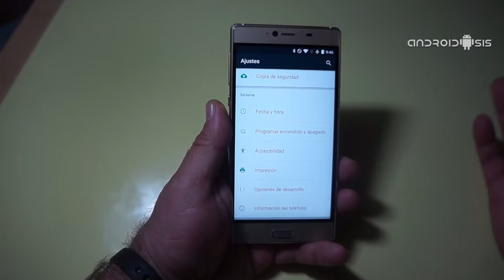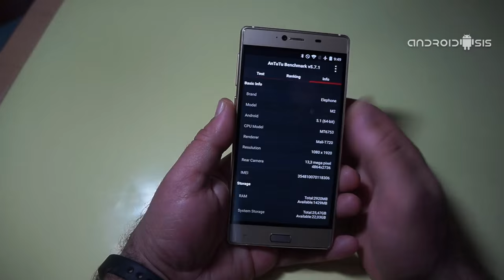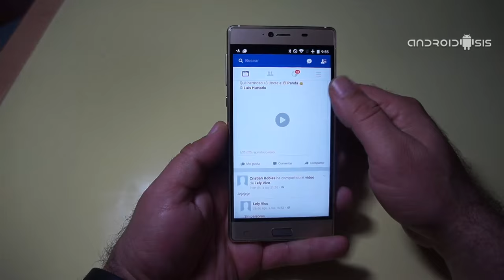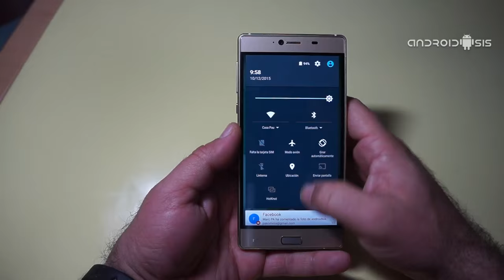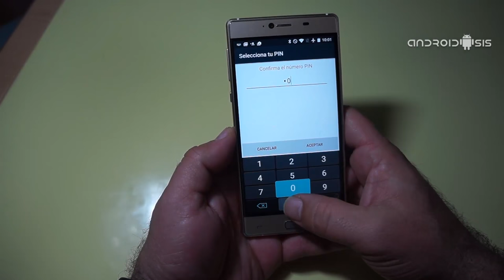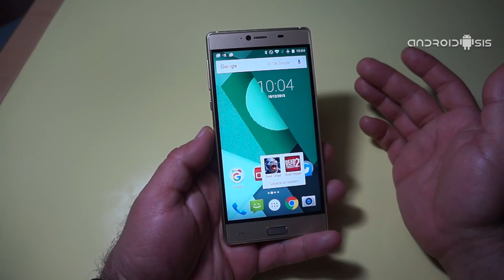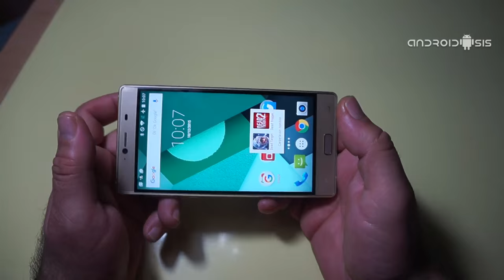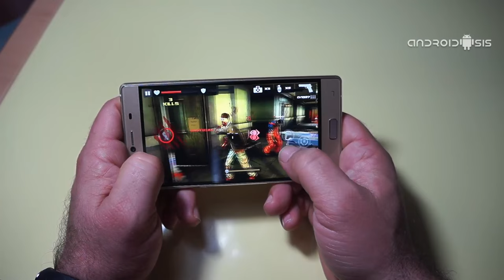Elephone M2, análisis y experiencia de uso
Hoy os contamos todos los detalles del Elephone M2, el terminal de la gama media con acabados más Premium del momento.